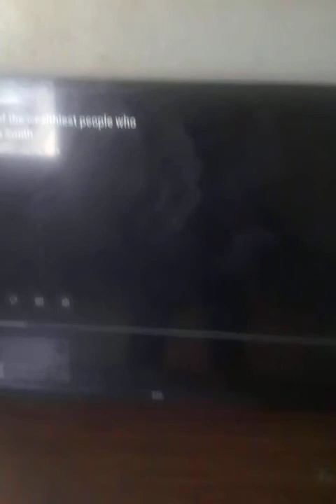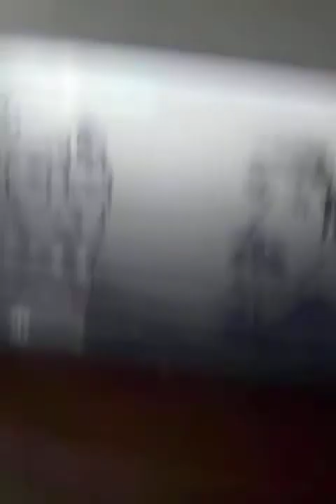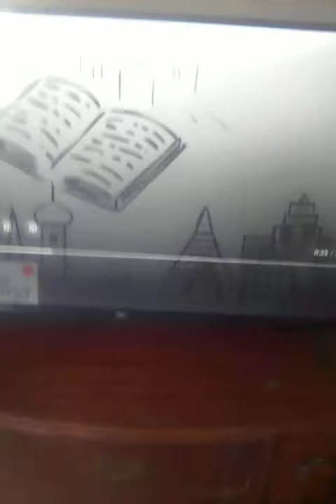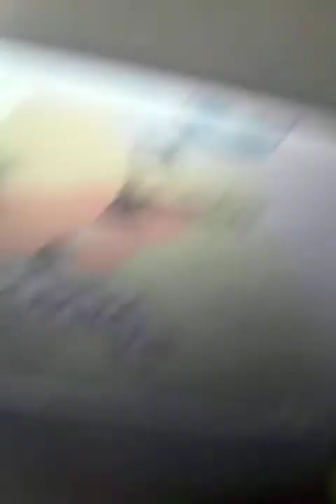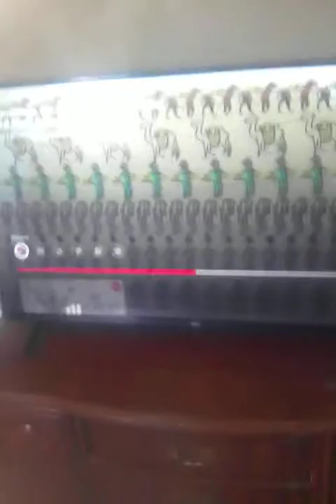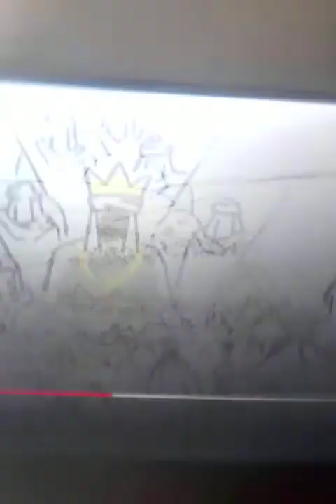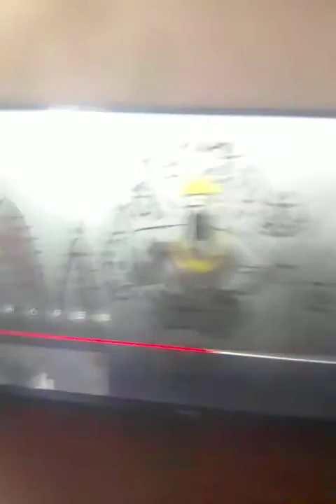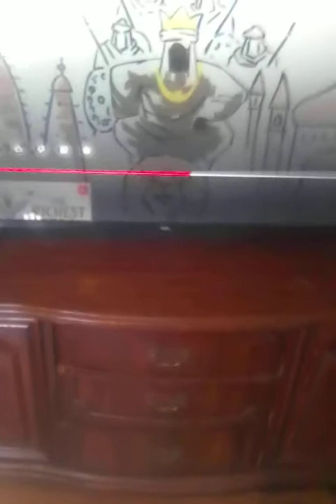The richest man to ever walk this Earth African king mansa Musa of the Mali empire